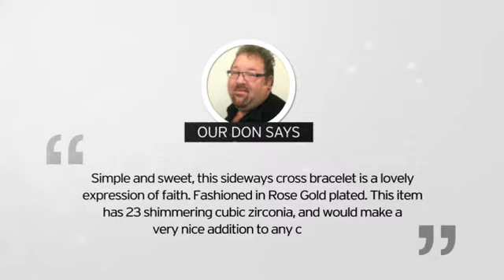Sideways Cross Rose Gold-Plated Cubic Zirconia Bracelet In Sterling Silver, 7 Inches - SuperJew...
Sideways Cross Rose Gold-Plated Cubic Zirconia Bracelet In Sterling Silver,